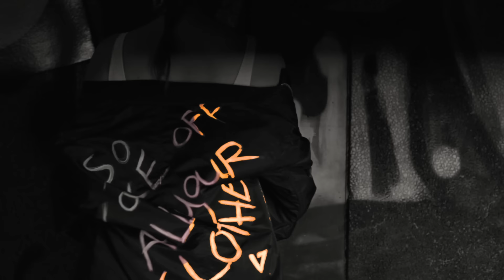Steff da Campo - Hot In Here (Official Music Video)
Steff da Campo - Hot In Here is out now.